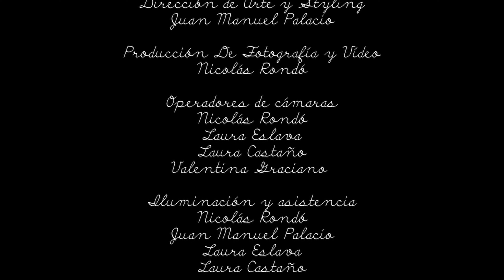Cada Tanto- Laura Otero (Official Video)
Artista: Laura Otero
Álbum: Alzando Vuelo
Canción: Cada Tanto

CRÉDITOS FONOGRAMA
Producción: Laura Otero, Catalina Lozano Torrado, Daniel Gómez
Voz: Laura Otero
Guitarra: Daniel Gómez
Contrabajo: Margarita Rodriguez
Teclado: Natalia Mendoza, Giovanny Montenegro
Batería: Pedro Acosta
Percusión: Miguel Rosero
Trompeta: Pável Zuzaeta
Saxo: Sergio Chaple
Trombón: Diana Rincón
Coros: Laura Otero, Laura Kalop
Arreglo vocal: Laura Otero
Arreglo de Vientos: Laura Otero, Néstor Vivas
Grabación de Batería: Catalina Lozano Torrado, en Arbol Naranja
Grabación de Guitarra: Daniel Gómez
Grabación de Voces: Laura Otero
Grabación de Contrabajo y Vientos: Catalina Lozano Torrado- TrébolM Studio
Mezcla y Master: Catalina Lozano Torrado- TrébolM Studio
Ilustración y Cover Art: Helena Melo

CRÉDITOS VIDEOCLIP:
Producción: Oh-tero!  Producciones
Producción Ejecutiva: Laura Otero
Dirección General: Lau Eslava
Dirección de Arte y Styling: Juan Manuel Palacio
Producción De Fotografia y Vídeo: Nicolás Rondó
Operadores de cámaras: Nicolás Rondó, Laura Eslava, Laura Castaño y Valentina Graciano
Iluminación y asistencia: Nicolás Rondó, Juan Manuel Palacio, Laura Eslava, Laura Castaño
Make Up: Karla Brochero
Peinado: Laura Castaño
Utilería: Wilmer Bejarano
Community Manager: Laura Eslava
Agradecimientos especiales: Finca Loma Verde